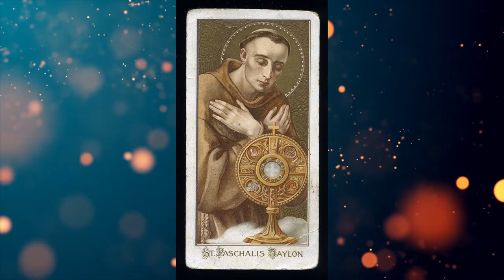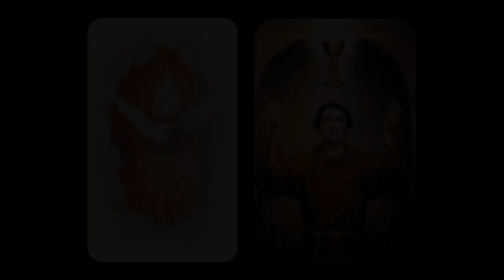➤ ¿Quién fue San Pascual Baylón? ✔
ORACIÓN A SAN PASCUAL BAYLÓN

¡Oh gloriosísimo San Pascual, finísimo amante de Jesús Sacramentado! Este amor te hizo tan Santo, tan maravilloso y amabilísimo a Dios y a los hombres, y tan glorioso en el cielo y en la tierra. De tus virtudes esta es la mayor, la que más admiro, la que más deseo y más de corazón te pido, y la que más deseas tengamos todos. Por el mismo Santísimo Sacramento os pido de todo mi corazón me alcancéis esta tan preciosa virtud, que yo propongo desde hoy esmerarme en ella, y para esto desde ahora te elijo por mi abogado y patrón, y os suplico me asistas en esta vida y en la hora de mi muerte, para que sea en la divina gracia y tenga en el cielo la dicha de verte con la grande doria, que gozas por tu seráfico amor al Santísimo Sacramento, que por siempre sea alabado. Amén.